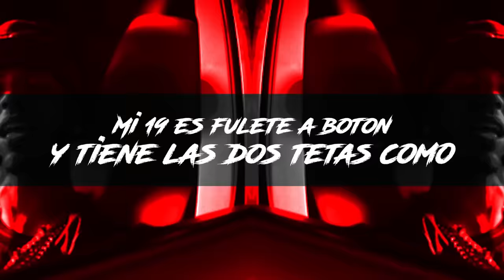Arcángel, Anuel AA - Rojo (Video Lyric)